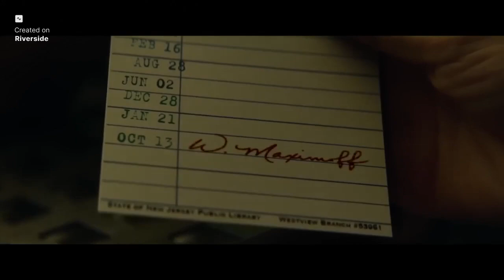Agatha all along (ACTION ADVENTURE COMEDY) Official Trailer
Action adventure comedy series @ScreenScout-u5d